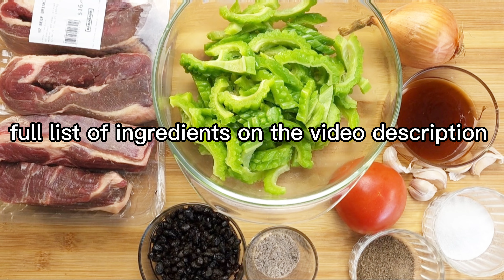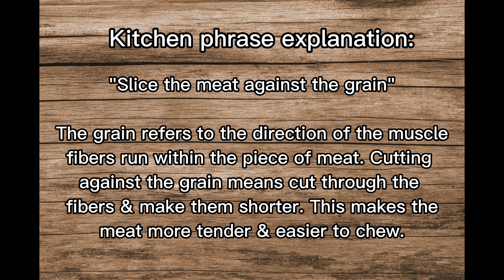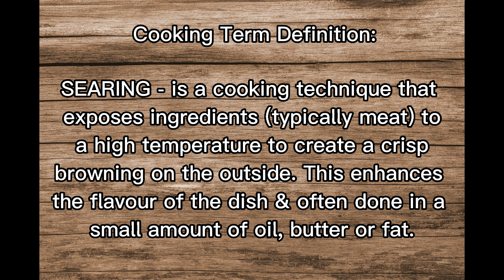Beef & Ampalaya with Tausi | Beef & Bitter Gourd with Salted Black Beans | Ampalaya Con Carne Recipe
Beef Ampalaya with Tausi | Beef Bitter Gourd with Salted Black Beans Recipe

Full Ingredients:

Soak Ampalaya with Salt in Water:
    500g or 3 medium size Ampalaya or
         Bitter Gourd slices
    2 tsp Salt
    Water to Submerge Ampalaya

other ingredients:
    6 cloves Garlic
    1 Onion
    1 Tomato
    800g Beef Brisket
    2 tbsp Salt
    Cooking Oil for Searing & Sauteeing
    1 tbsp Beef Stock Powder
    2 cups Water *add more when needed
        in simmering
    50g Tausi | Salted Black Beans
    1/4 cup Oyster Sauce
    1/2 tsp Ground Pepper

Preparation & Cooking Time: Approx. 1.5 hours

Best serve with Steamed Rice